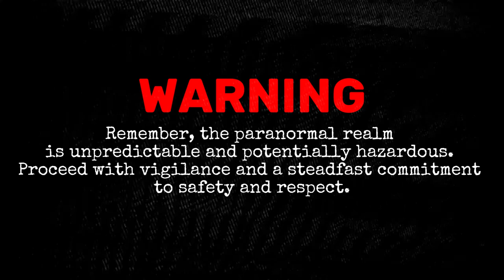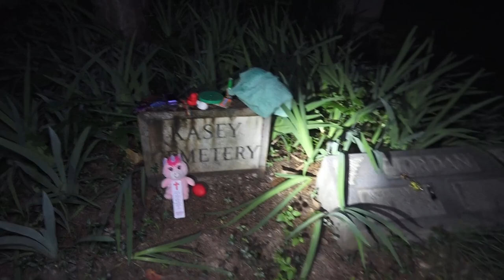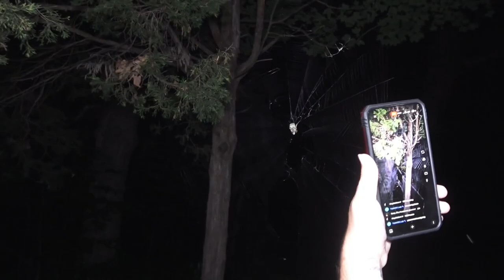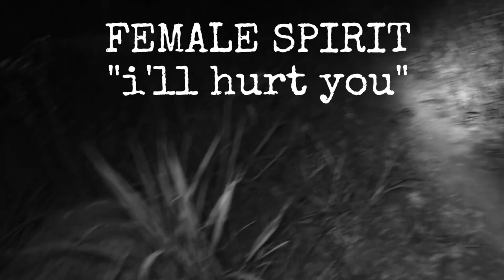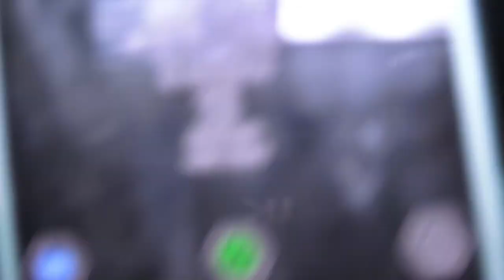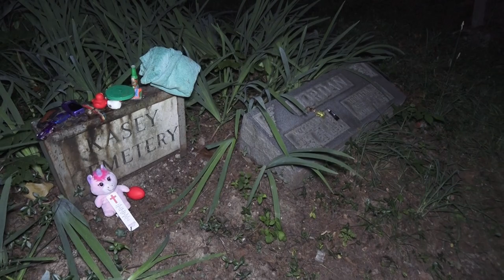OVERNIGHT at a Haunted CEMETERY | 3AM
Tonight, we spend the night at the MOST HAUNTED cemetery in Kentucky. Spirit confirms my senses at this HAUNTED cemetery. This is definitely one of the most active night but, tonight was the most active at this location of all the nights we have been here. Join us on this investigation and to see what we EXPERIENCED!

I EXPLORE HAUNTED ABANDONED LOCATION'S ALL OVER THE WORLD. THIS CHANNEL IS ABOUT HAUNTED PLACES AND EXPLORATION/URBEX